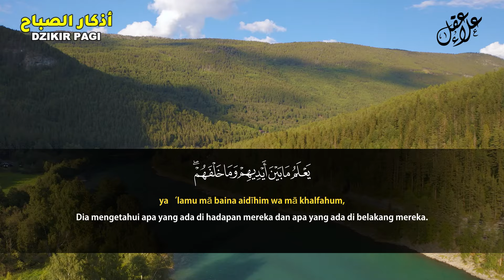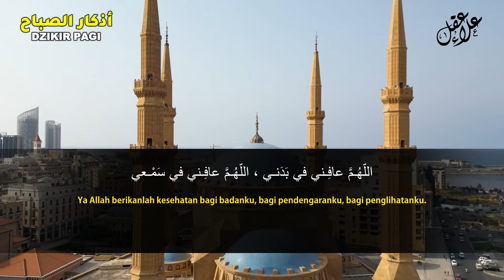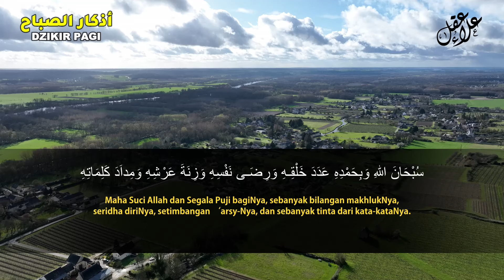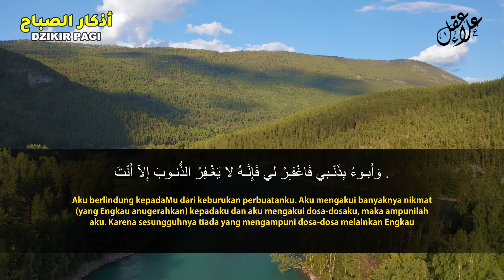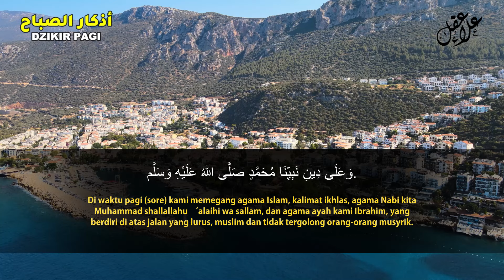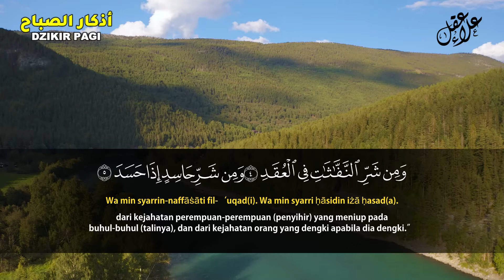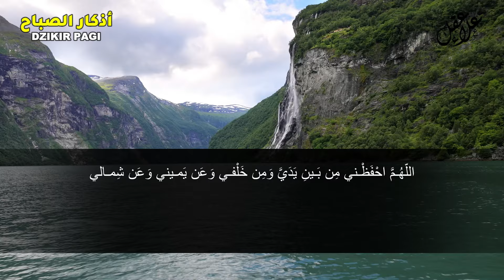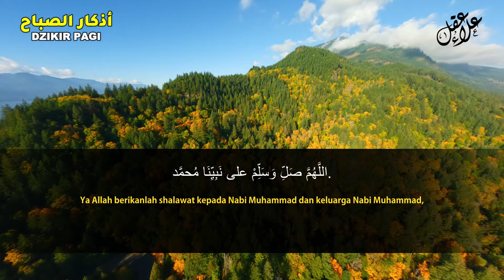أذكار الصباح بصوت يريح القلب - رقية وتحصين للمنزل والعائلة بإذن الله Morning Athkar - Dzikir Pagi